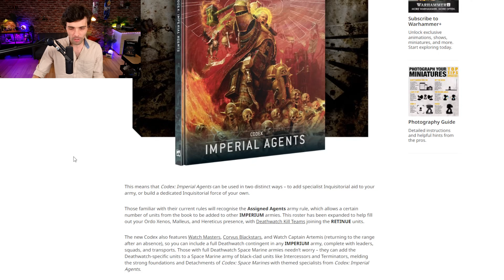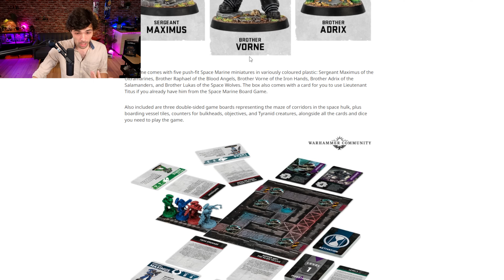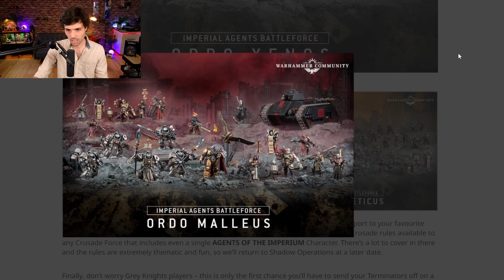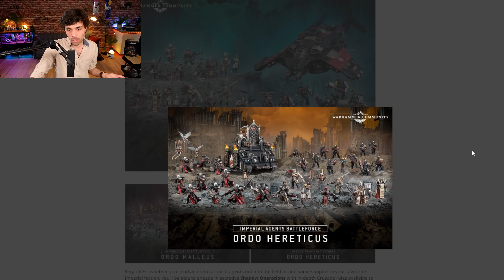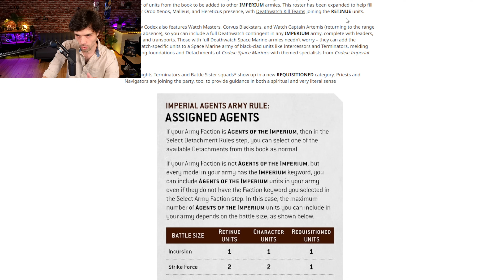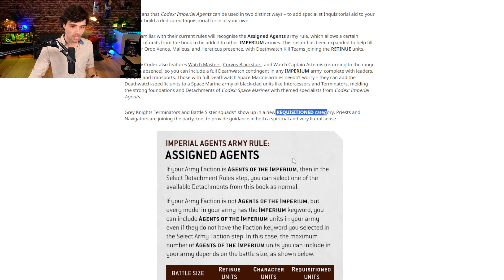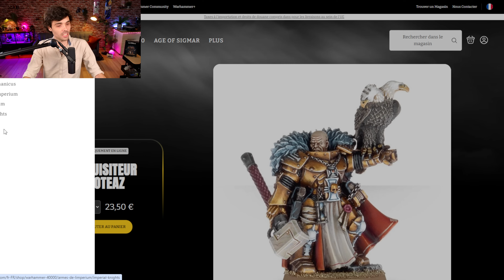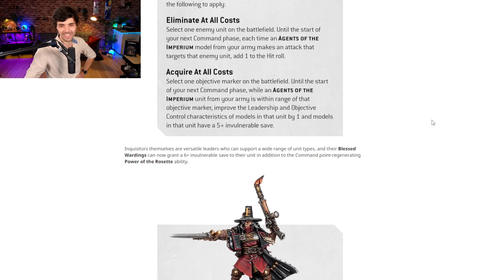UN VRAI DESASTRE POUR LE CODEX IMPERIAL AGENTS REVELE AUJOURD'HUI ?! COTEAZ VRAIMENT PAS OUF...